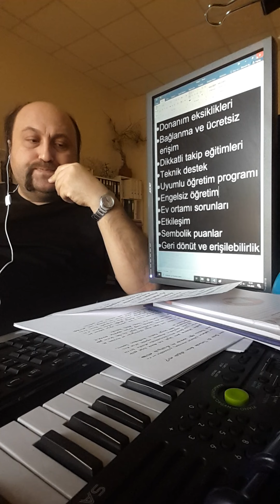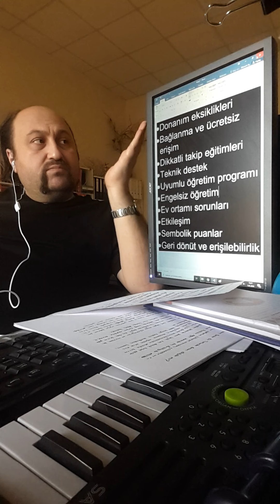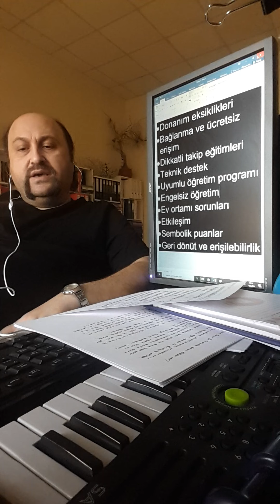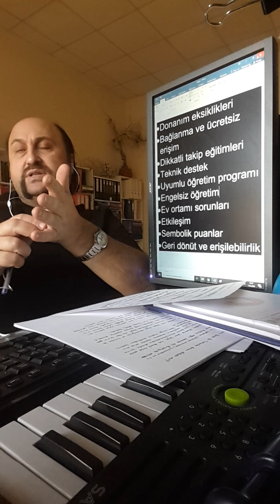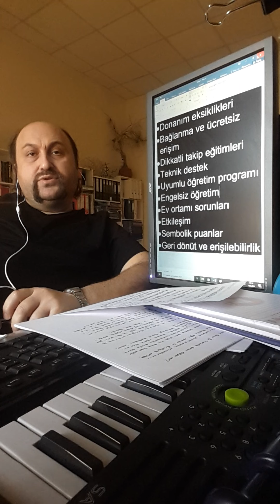EBA TV ile ilgili eleştiriler